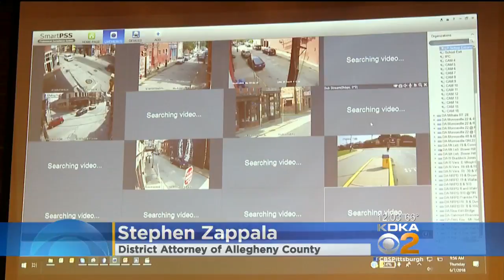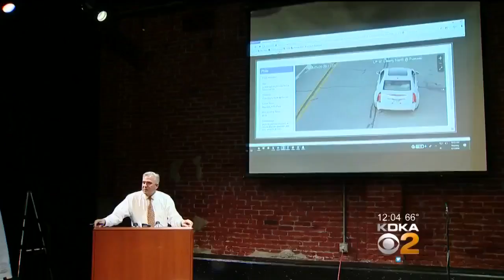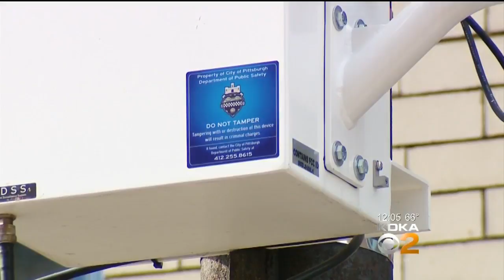DA Credits Cameras, Smart Policing With Reduction Of South Side Crime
Crime is down in the South Side due to security cameras and smart policing, according to Allegheny County D.A. Stephen Zappala.